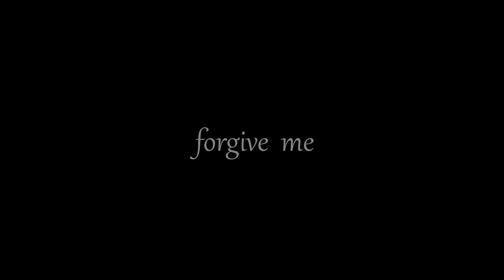RWBY Fan made Animation-RWBY:30Days Lee Remake(Part1)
講廣東話的好處就是很少人知道我說得好不好。
我的錢夠用多1-2個月，所以10月尾是Deadline。
Part2大約要製作3-4個月，如果維持到4個月生活費Part2就可以繼續。
Part2的製作困難又比Part1高一倍，但也精彩一倍。